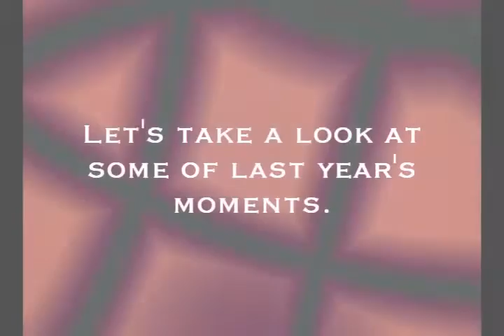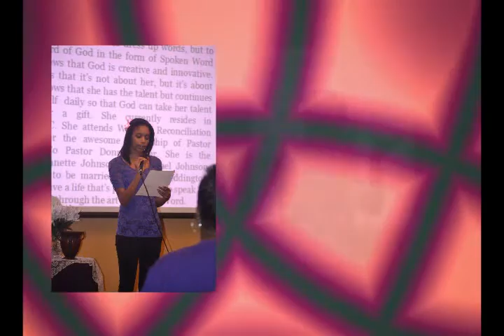Sisters of Joy 2011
This is a small photo presentation from the Sisters of Joy 2011 Conference.

Song by: Jessica Reedy
Photos and Compilation by: Virtue Inspired Productions